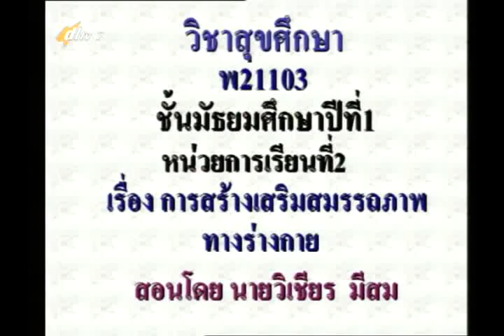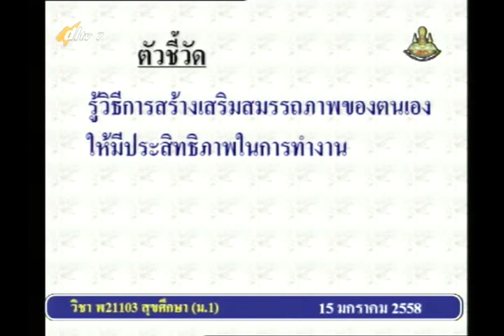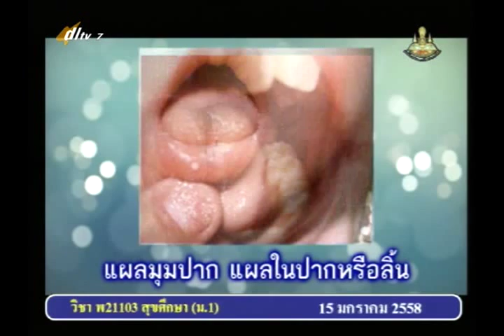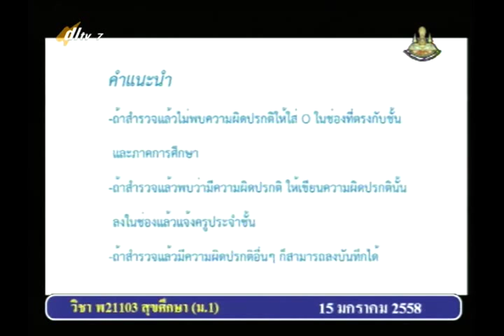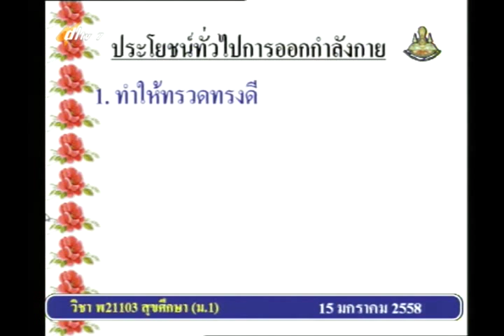010A+7150158+สุ+ การสร้างเสริมสมรรถภาพทางร่างกาย+heam1+dl57t2